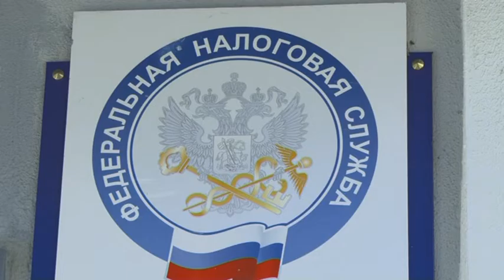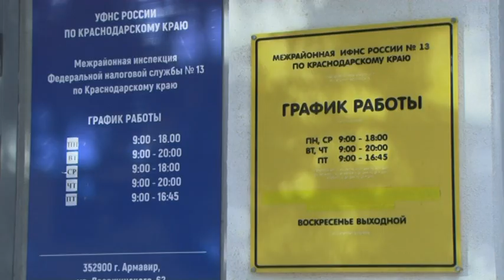Жители Армавира не позднее 30 апреля должны задекларировать доходы за минувший год